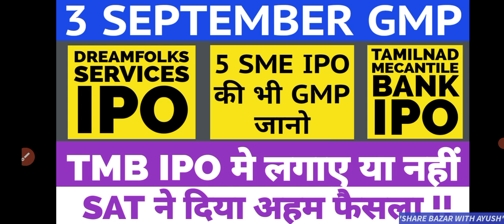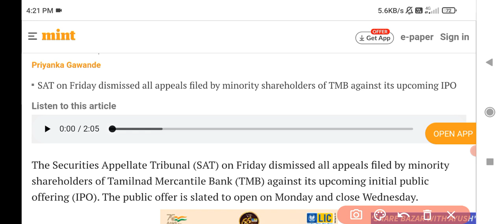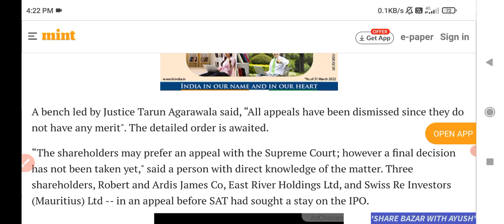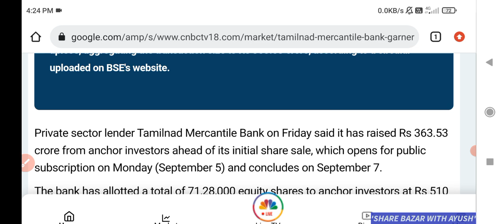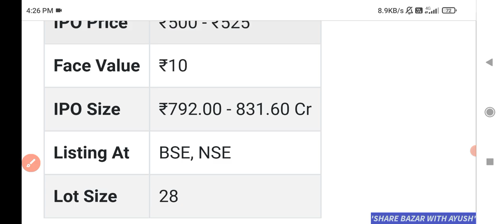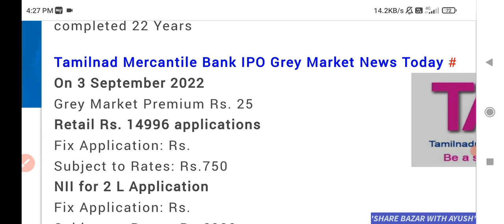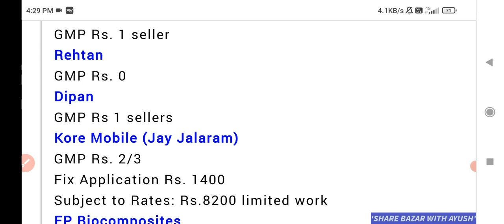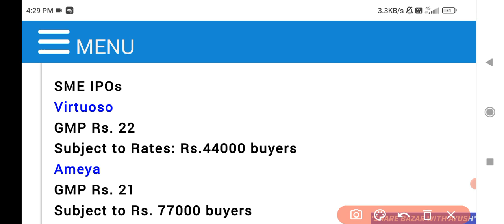TAMILNAD MERCANTILE BANK IPO GMP 🔥 | DREAMFOLKS SERVICES IPO GMP 💥 | UPCOMING IPO 2022